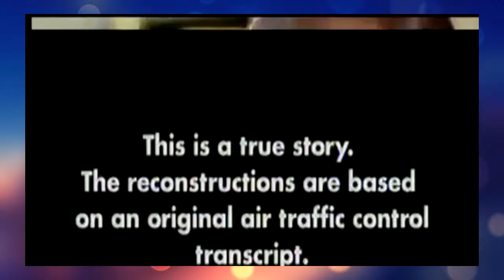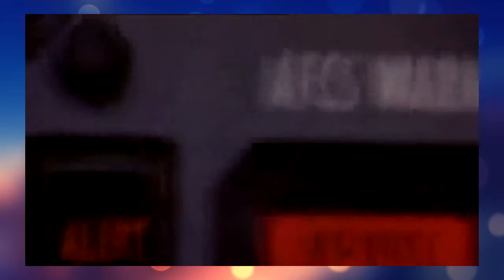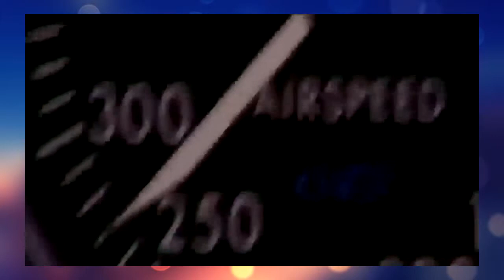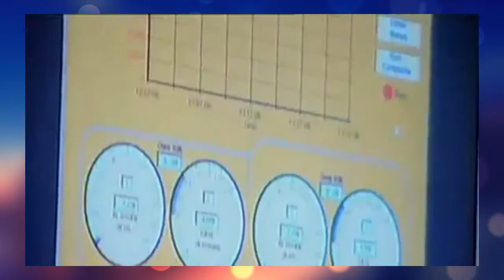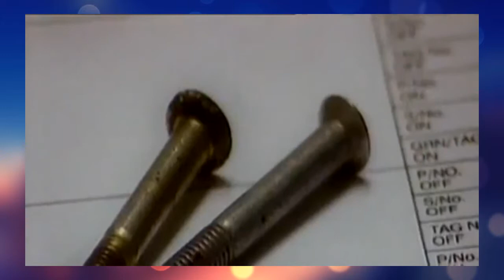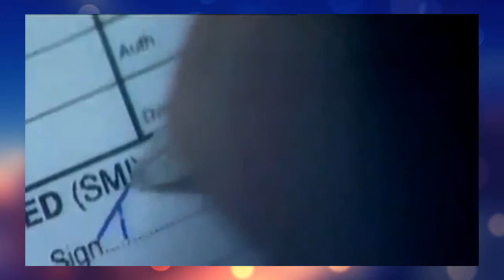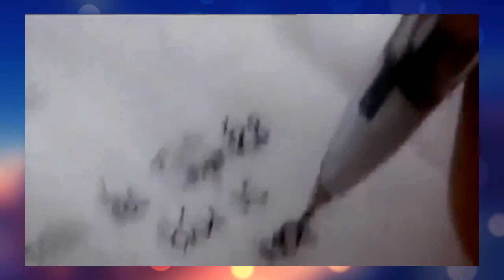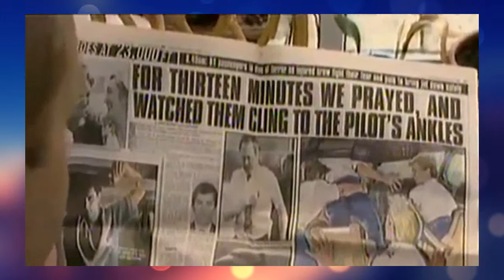Air Crash Investigation Blow Out Ripped from the Cockpit S02E01